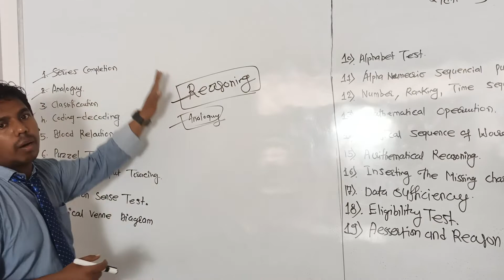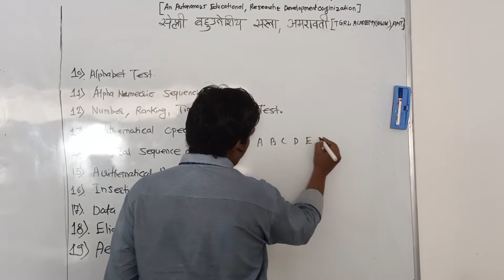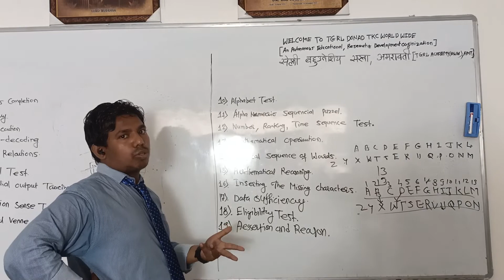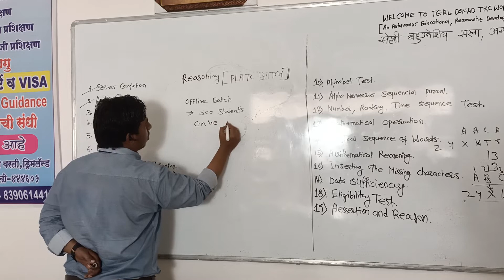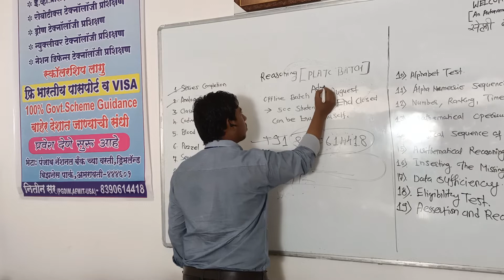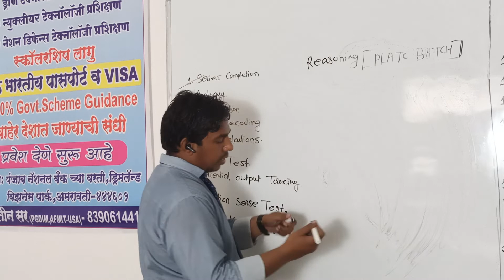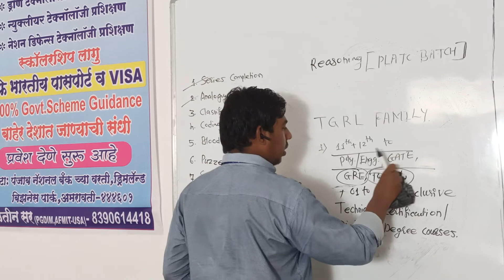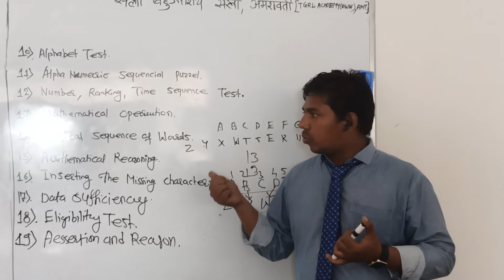August 10, 2022 VIDEO CONTENT NUMBER 44|REASONING| PLATO BATCH|TGRL FAMILY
CALL ON 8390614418/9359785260 WE ARE ALWAYES AVAILABLE HERE FOR YOU..